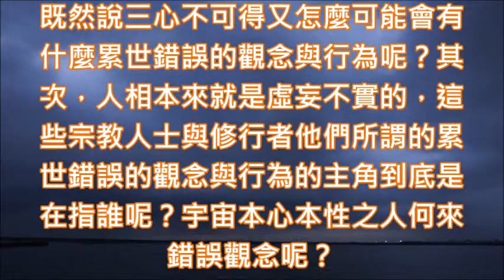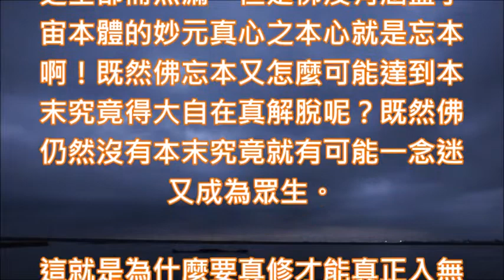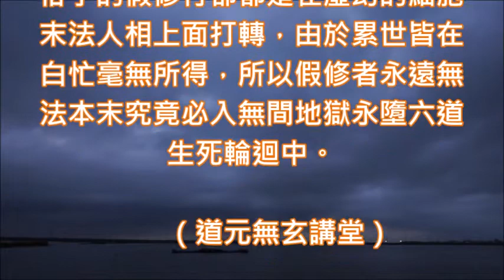蔡將軍與您談迷惑248 真我真修入無餘涅盤假我假修墮無間地獄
248
真我真修入無餘涅盤假我假修墮無間地獄

談到修行多少無明眾生被其所迷惑，因而陷溺在無止境的輪迴之中，有不知道 “道”字真諦的迷惑者在 “修道”，也有不知道 “佛”字真諦的迷惑者他們在 “修佛”，更有不知道 “靈”字真諦者在 “靈修”，這些無明眾生是輪迴種。

其次，大部份不明白 “心”字真諦的迷惑者在 “修心”，不明白 “行”字真諦的迷惑者在 “修行”，所以若要搞清楚自己是否就是所說的迷惑者，那就要看自己到底知不知道當下的自己是站在宇宙裡面的哪一個法界身份而決定。

如果，自己已經明白宇宙本體就是真正之自己的話，那麼，請問全世界所有的修行者，您們還需要去修行嗎？如果，自己根本就不知道宇宙的本體才是真正之自己的話，那麼，其他不是真正自己修行的目的又是什麼呢？

修成仙真佛聖或菩薩羅漢嗎？修來世能夠活的更好嗎？修持以增加自己的累世資糧而成就佛道嗎？亦或是藉由修行來解脫生死之迷惑，避免來世再繼續墮入生死輪迴而受苦受難嗎？如果不是的話，那麼您是因何修行呢？

人相是虛妄的，請問全世界所有的修行者，您們要用虛妄的人相去修佛、修道、修心、修行或靈修以達到成就仙真佛聖或菩薩羅漢的果位境界嗎？還是說您們已經知道人相是虛妄的所以才要藉假修真以脫離生死輪迴呢？

如果是這樣的話，那麼，我想請問全世界所有的修行者仙真佛聖與菩薩羅漢何者已經脫離生死輪迴的迷惑呢？如果說佛已經脫離生死輪迴迷惑了，那麼，佛因何還會永遠住世呢？還會因為一念迷而再度輪迴成為眾生呢？

其次，整個宇宙之自己根本就沒有生死問題您們修行者為什麼卻要藉由修行去脫離生死呢？另外整個宇宙之自己根本就沒有輪迴問題存在，您們修行者為什麼卻要藉由各種不同的修行法門與修行方式去脫離生死輪迴呢？

既然如來在金剛經的經文之中說過凡所有相皆是虛妄，又說人相、我相、眾生相與壽者相皆虛妄，那麼，就表示整個宇宙的阿耨法界之萬物、萬法與萬象皆不是真實存在的，既然非真實存在那麼請問什麼東西在輪迴呢？

舉一個實際的例子來說吧！人相是相不是人，那麼，整個宇宙只有宇宙本心與宇宙本性之人根本就沒有什麼人類之真實存在，如此的話，那麼我要請問全世界所有的修行者，沒有人類真實存在的話會有人類生死存在嗎？

既然人類的生死是自己的幻覺，實無有人類生死問題，那麼，又怎麼可能會有輪迴問題呢？既然說沒有人類的生死問題也沒有人類死後輪迴問題，那麼，請問全世界所有的修行者您們怎麼需要解脫生死或是脫離輪迴呢？

所以，這種解脫生死之幻覺或是脫離六道輪迴之迷惑，事實上根本就是不存在的，否則，如來在金剛經的經文中怎麼會說凡所有相皆是虛妄呢？又怎麼會說人相、我相、眾生相與壽者相皆是虛妄的呢？顯然其中有貓膩！

因為人相不是人，所以，以虛妄人相的角度去修行就叫做假修行，為什麼這樣說呢？因為，所謂的 “行”就是指宇宙向下自然演化過程，人相已經是演化之末了，請問怎麼修行呢？所以站在人體物質軀殼角度修行非真修。

那麼，什麼修行才是真正的修行呢？其實道理很簡單，站在宇宙次粒子真我之角度沒有向下演化出阿耨法界因而成佛謂真修行，所以，佛之修行才是 “真正的修行”，因為 “修”是指去除也！因此去除宇宙運行才是真修行。

目前一般宗教人士與修行者都說所謂的 “修行”就是在指修正自己累世錯誤的觀念與行為之意思，這種說法有兩大迷惑沒有解開，因為，如來在金剛經的經文之中已經說過：過去心不可得，現在心不可得與未來心不可得。

既然說三心不可得又怎麼可能會有什麼累世錯誤的觀念與行為呢？其次，人相本來就是虛妄不實的，這些宗教人士與修行者他們所謂的累世錯誤的觀念與行為的主角到底是在指誰呢？宇宙本心本性之人何來錯誤觀念呢？

人類名有實無又怎麼可能會有什麼累世的錯誤觀念與行為呢？因此一般宗教人士與修行者他們的 “修行”觀念其實是他們自己的幻覺與迷惑，在宇宙的真相或實相之中根本是不存在的，故說假我假修者入無間地獄即指此。

那麼，為什麼真我真修能入無餘涅盤呢？因為，所謂的 “真我” 就是在指次粒子佛陀量子疊加與量子糾纏之佛，因為，佛就是我，我就是佛，而佛永遠住世供養正偏知如果真我之佛沒有去掉我執的話又如何入無我境界呢？

如與如來是平行宇宙，佛有我執就無法入無餘涅盤而有所遺漏謂之有漏，有漏就是沒有涵蓋整個宇宙之全部，因此，佛的有餘涅槃就會永遠住世無法入無餘涅盤，因此，真我之真修就是離開我執的無明見入無餘涅盤啊！

佛的無漏智是涵蓋整個現象界宇宙之全部而無漏，但是佛沒有涵蓋宇宙本體的妙元真心之本心就是忘本啊！既然佛忘本又怎麼可能達到本末究竟得大自在真解脫呢？既然佛仍然沒有本末究竟就有可能一念迷又成為眾生。

這就是為什麼要真修才能真正入無餘涅盤的主要原因，但是一般凡夫俗子的假修行卻都是在虛幻的細胞末法人相上面打轉，由於累世皆在白忙毫無所得，所以假修者永遠無法本末究竟必入無間地獄永墮六道生死輪迴中。